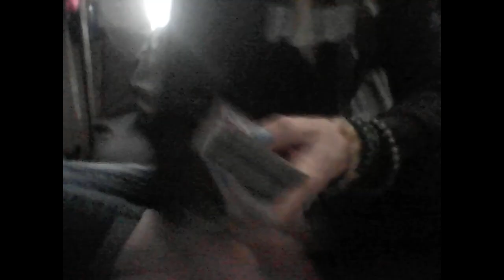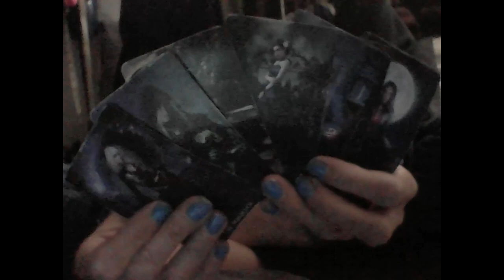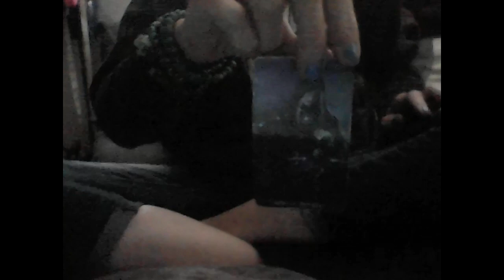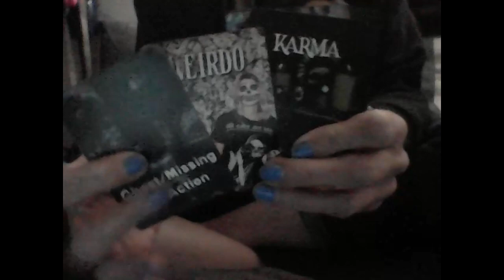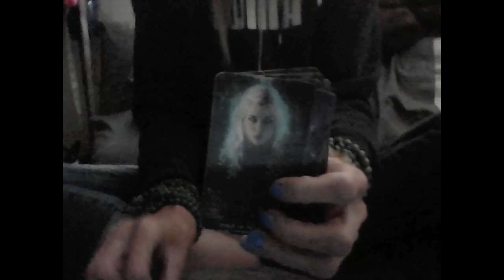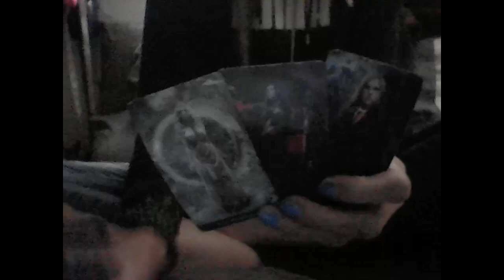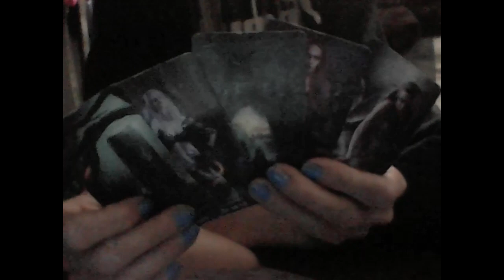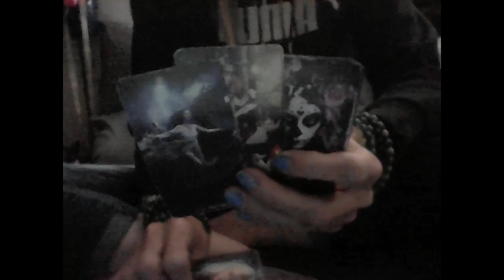DIVINE MASCULINE: Earth Male Skipped the Oven Coven BBQ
Personal Readings wtfLisa.com